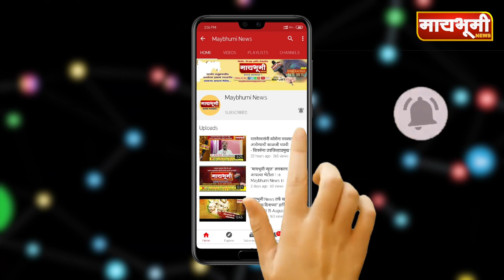भाळवणी । महिला बचतगटांच्या वतीने भाळवणीत पालकमंत्र्यांचा सत्कार